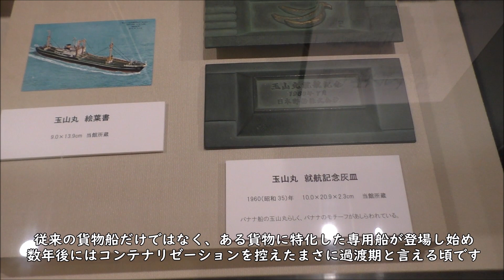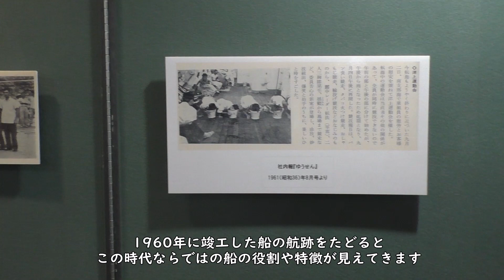企画展「1960竣工 高度経済成長期を支えた貨物船」ご紹介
企画展 「1960竣工　高度経済成長期を支えた貨物船」のご紹介ムービーです。

会期 : 令和2年10月17日（土）～令和3年3月28日（日）

※新型コロナウイルス対策へのご協力をお願い申し上げます。
詳しくは日本郵船歴史博物館ホームページをご覧下さい。